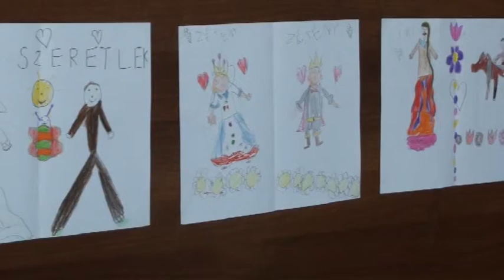Dobó nap 2014 rajzok